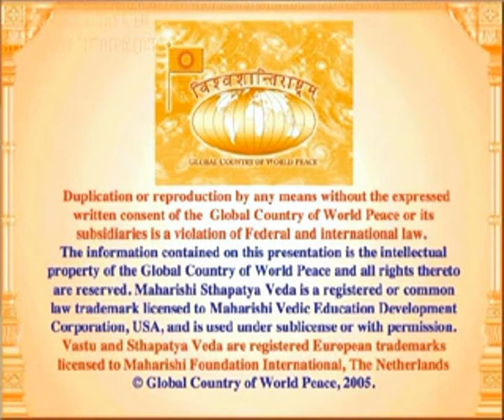14_2_VASTU - STHAPATYA VEDA - Global Reconstruction Program.avi